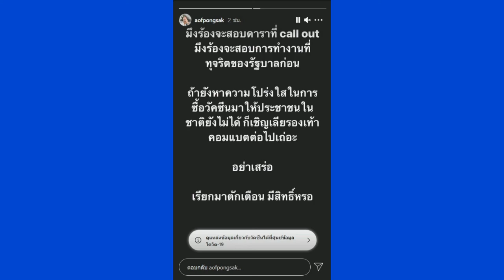ท็อปฟอร์มไม่หยุด อ๊อฟ ปองศักดิ์ ฟาดจุก ๆ อย่าเสร่อ ปมร้องสอบดาราcall out